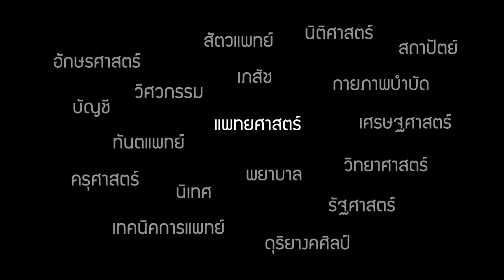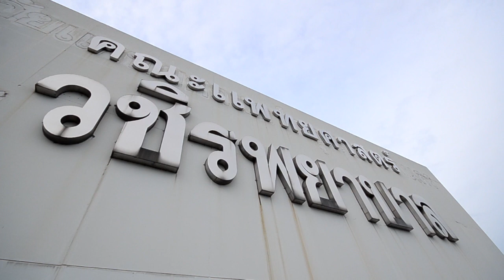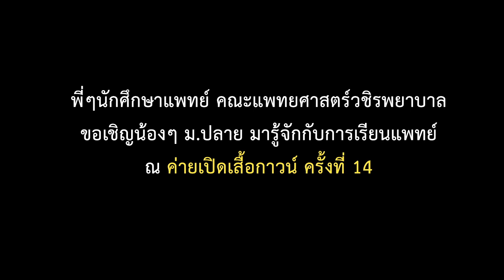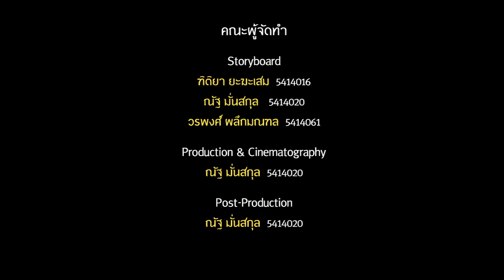OpenGown - ค่ายเปิดเสื้อกาวน์ ครั้งที่ 14 | คณะแพทยศาสตร์ วชิรพยาบาล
ค่ายเปิดเสื้อกาวน์ ครั้งที่ 14
คณะแพทยศาสตร์วชิรพยาบาล

บทละครแห่งชีวิตจริงกำลังจะเริ่มขึ้นแล้ว
คุณพร้อมหรือยังที่จะก้าวเข้ามาเล่น
และบทบาทไหนที่คุณอยากเลือกที่จะเป็น

ขอเชิญน้องๆ ม.ปลาย มารู้จักกับการเรียน "แพทย์"
ดาวน์โหลดและส่งใบสมัครได้ที่

เปิดรับสมัคร 2 ช่องทาง
1. ทางไปรษณืย์ : 15 มิถุนายน - 7 สิงหาคม 2556
2. ส่งใบสมัครด้วยตนเอง : 21 และ 31 สิงหาคม 2556 - ที่คณะวิทยาศาสตร์ มหาวิทยาลัยมหิดล (พญาไท)
ค่ายจัดวันที่ 19-21 ตุลาคม 2556

คอยติดตามกันว่า บทบาทของ "แพทย์" จะเป็นเช่นไร?

จัดทำโดยนักศึกษาแพทย์ ชั้นปีที่ 3 คณะแพทยศาสตร์วชิรพยาบาล (BM19)